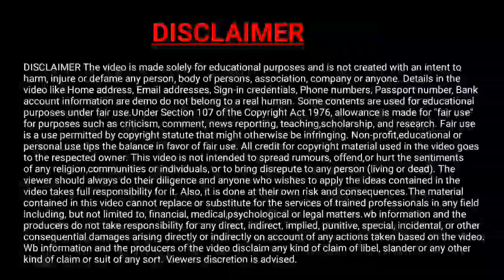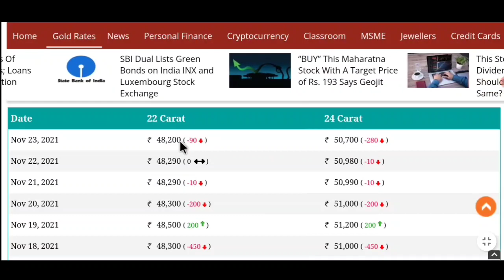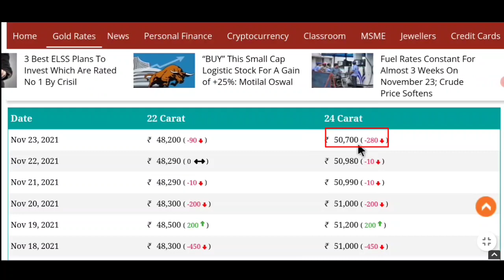today gold price | 24 November sonar dam koto | ajke sonar dam koto | bartoman sonar dam koto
আজকে সোনার দাম কমলো | today gold price | 24 November sonar dam koto | ajke sonar dam koto | bartoman sonar dam koto

About this video : we are talking in this video about gold_price today in kolkata and Bangladesh as well as gold rate today in kolkata and also Discuss gold price in Bangladesh.ajkea sonar dam koto and bartoman sonar dam and bartoman sonar dam

our gold  price in kolkata and Bangladesh will help discerning investors to make the right choices,when it comes to buying the precious metal for investment or merely for consumption. please do check today gold rate in kolkata. before you choices to buy gold and other precious ornament in india and also Bangladesh

ভিডিওর মাধ্যমে শুধু মাত্র দর্শক বন্ধুদের সোনা রুপো দাম জানানো হয় এখনে কোনো কিছুকে প্রমোট করার উদ্দেশ্যে কোনো কিছু দেখানো বা করানো হয়না শুধু মাএ ইনফরমেশন দেওয়া হয়।

ভিডিওতে যে সোনা রুপোর দাম দেখানো হয় তা শুধু মাত্র ওয়েবসাইট থেকে কালেকশন করা তাই এই দাম এর সঙ্গে সামান্য কিছু ডিফারেন্স হতে পারে।তবে খুব বেশি ডিফারেন্স হবে না। এছাড়া যদি কোনো দর্শক বন্ধুদের কোনো মতামত বা কোনো প্রশ্ন থাকলে অবশ্যই ভিডিওতে কমেন্ট করে আমাদের জানাতে পারেন।

Tropic Cover

1) ajke sonar dam
2) ajke sonar dam koto
3) Sonar dam koto
4) today gold price
5) today gold rate
6) today gold rate in kolkata
7) gold price
8) gold rate
9) bartoman sonar dam
10) gold price today
11) sonar dam
12) gold rate today
13) today gold price in Bangladesh
14) gold price in Bangladesh
15) ajke Sonar dam koto Kolkata
16) today gold price in India
16) today gold price
17) today gold rate
18) today gold rate news
19) kolkata gold rate today
20) kolkata gold rate
21) kolkata gold price
22) Bangladesh gold price today
23) Bangladesh gold
24) Bangladesh gold price
25) Bangladesh gold rate
26) sonar dam today
27) sonar dam koto
28) Sonar dam koto 2021
29) sonar dam koto aaj ke
30) Sonar dam koto akhon
31) sonar dam koto taka
32) sonar dam ajker
33) sonar dam koto dikhao
34) sonar dam dikhao
35) sonar dam koto korea
36) sonar dam koto
37) today sorner dam
38) 22 carat gold price today
39) 22 carat gold rate
40) 22 carat gold price
41) 22 carat gold rate today
42) 24 carat gold price
43) 24 carat gold rate
44) 24 carat gold price today
45) 24 carat gold rate today
46) Ajke kolkata Bangladesh Sonar Dam

ajke Sona bazar koto,
ajke sona rate koto,
ajke Sonar dam koto Kolkata,
ajke sona rate,
ajke sonar vori koto,
sonar dam,
22k gold price today,
bartoman sonar dam,
ajke Sonar dam koto,
gold rate,
gold price,
sonar dam koto 2020,
sonar dam,
22k gold,

 today gold rate today silver rate in india today silver rate in kolkata today silver rate 2021 today gold price today gold price in india today gold price in kolkata aj kolkata

@WB Information